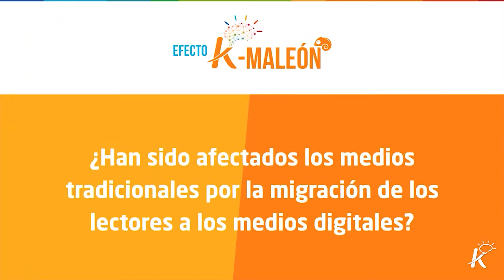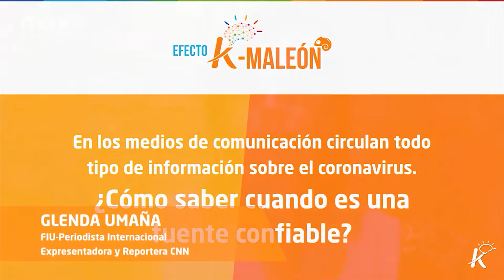El rol de la comunicación en estos tiempos | Efecto K-amaleón | 29/06/2020